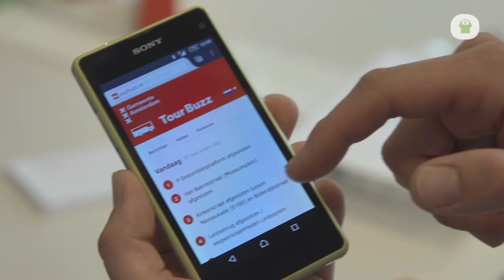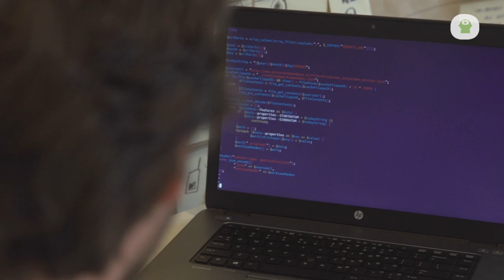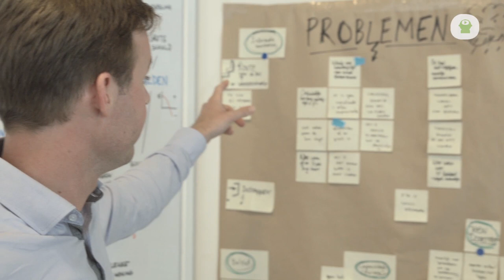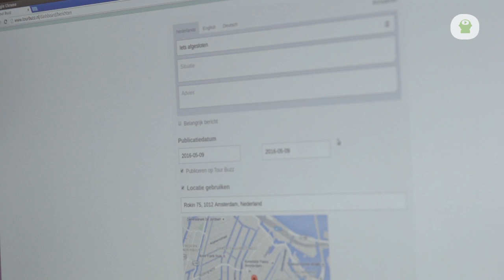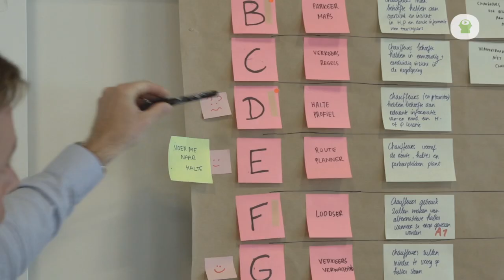Reportage: Hoe open data tourbussen helpt | 4.1 Big data, beter beleid?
In de omooc reeks Challenging Government behandelen we vijf onderwerpen aan de hand van drieslagen. Deze reportage is onderdeel van drieslag 4. Big data, beter beleid?.

Challenging Government is een initiatief van de NHL Hogeschool, de Haagse Hogeschool, de Vereniging voor OverheidsManagement en Public Cinema.